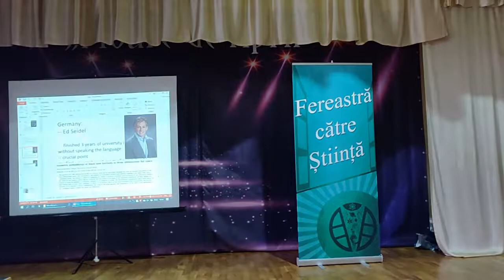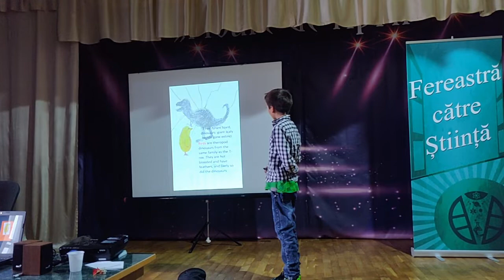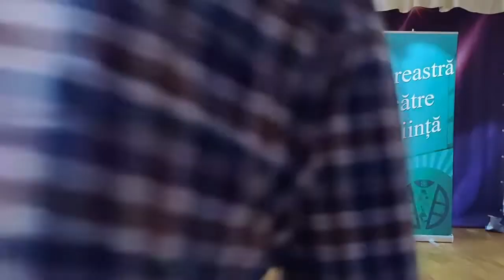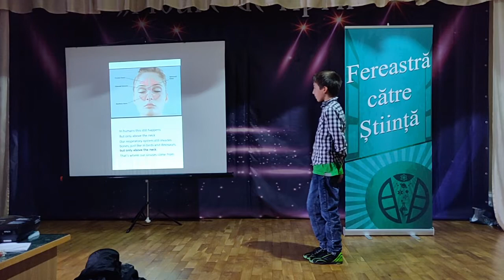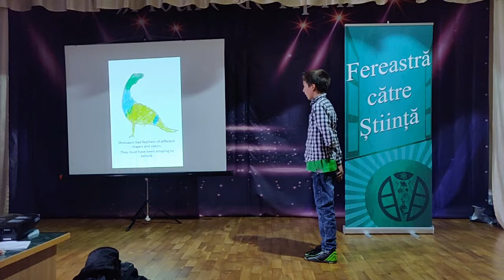You, Me and the Dinosaurs by Edward Lundgren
Edward Lundgren (8 years old) is presenting his book "You, me and the Dinosaurs" in Tecuci as part of the "Fereastra Catre Stiinta" festival in Romania.  This is his first public seminar. We are very grateful to the volunteers who made this festival a reality and also recorded Edward and David's talks. In particular, we thank Bogdan Gheorghiu for inviting us to this festival and for going out of his way to make us feel welcome and make everything work.